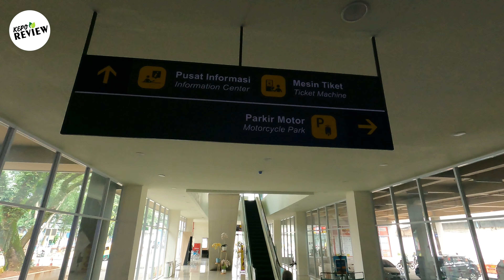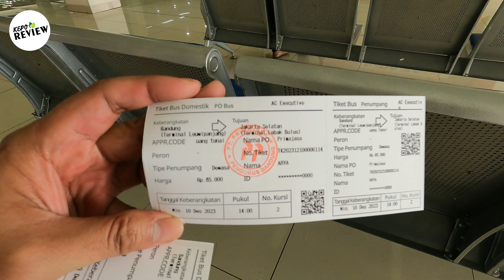PRIMAJASA BANDUNG JAKARTA | BIS MASA KECIL YANG NYAMAN DAN IRIT | PRIMAJASA LEBAK BULUS BANDUNG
PRIMAJASA BANDUNG JAKARTA | BIS MASA KECIL YANG NYAMAN DAN IRIT | PRIMAJASA LEBAK BULUS BANDUNGBus Primajasa sebagai pemain lama dalam trayek Jakarta/Bekasi Jawa Barat merupakan pilihan klasik bagi saya. Dari dulu Primajasa adalah satu2nya bis yang sering menemani saya ke Bandung dan sebaliknya. Harganya murah, cukup nyaman, dan.. dekat rumah lagi pool nya.

Tarif : @Rp85.000
AC Eksekutif Lebak Bulus - Bandung

Soundtracks:
4. Cool by Tobu
 / 7obu